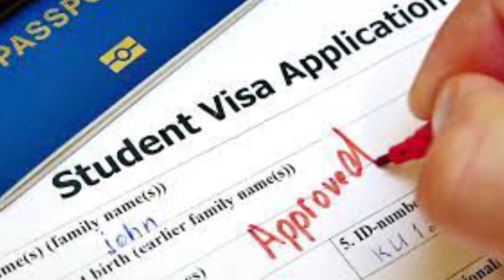ભારત પાકિસ્તાન ટી-૨૦ ક્રિકેટ મેચને લઇને લોકોમાં તિરંગા ખરીદી માટેનો રાવપુરા ખાતે ઘસારો તથા ઉત્સાહ